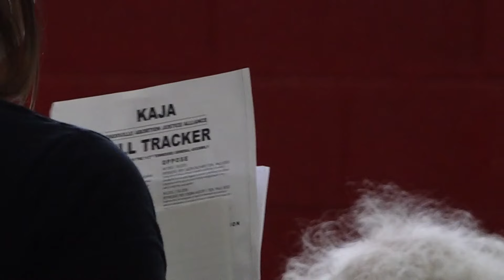Lawmakers in Knoxville to discuss legislative session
The program will allocate funds for students based on their family income and place them in private schools.